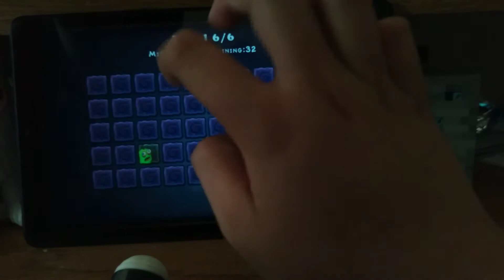My Singing Monsters part 2: The memory game is rigged